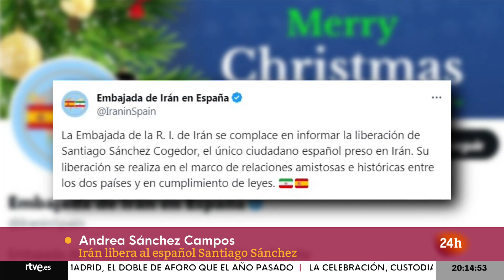IRÁN ANUNCIA la LIBERACIÓN del ESPAÑOL SANTIAGO SÁNCHEZ, PRESO desde FINALES de 2022 | RTVE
Irán ha anunciado la liberación del español Santiago Sánchez Cogedor, que fue detenido y encarcelado en ese país en octubre de 2022 tras visitar la tumba de Mahsa Amini, ha informado la Embajada de Irán en España.

La Embajada iraní ha indicado en un mensaje en la red social X (antes Twitter) que la liberación de Sánchez Cogedor "se realiza en el marco de relaciones amistosas e históricas entre los dos países y en cumplimiento de leyes".

Sánchez Cogedor fue detenido en octubre de 2022 cuando viajaba a pie hacia Catar con motivo del Mundial de Fútbol que se celebró en ese país. El madrileño, de 41 años, era el único español preso en Irán.